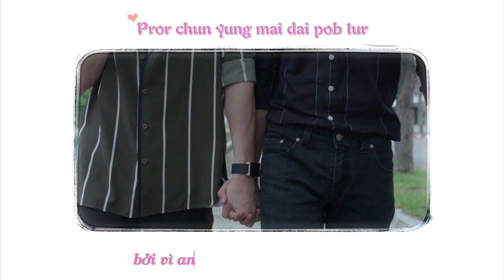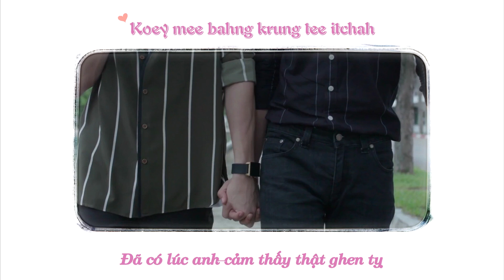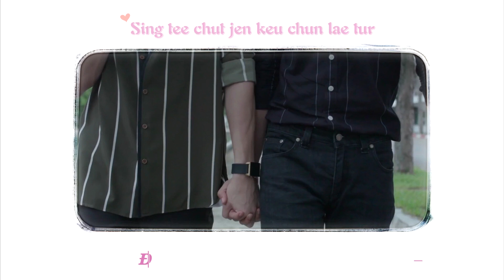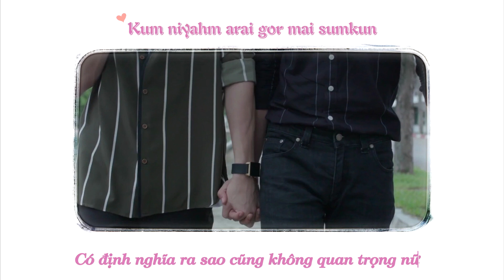[Vietsub + Lyrics] ไม่มีนิยาม (No definition) OST. Dark blue kiss - Tay Tawan x New Thitiphoom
There're many of bl couples outside but somehow I always choose them
Effect by Bạc Hà 97
Please enjoy and I hope you like it!

Dear TN, you guys are such a clown but I still love you!